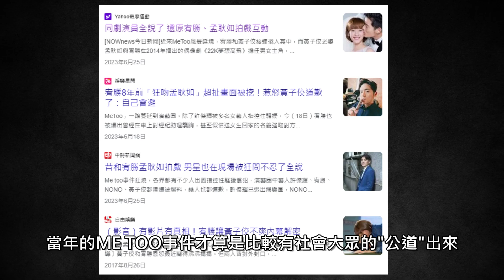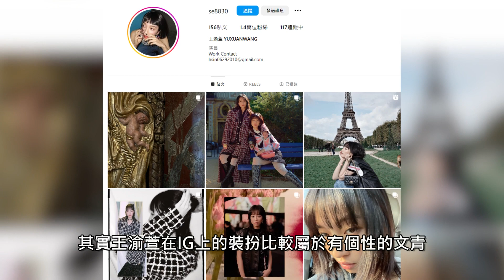【女鬼橋7大美女介紹】三女、石頭、學姐、記者、金鐘影后、烏梅子醬、高校女神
NO1.嚴正嵐
NO2.喬湲媛
NO3.張甯
NO4.孟耿如
NO5.王渝萱
NO6.詹子萱
NO7.席惟倫
NO8.呂洋子(るうこ)